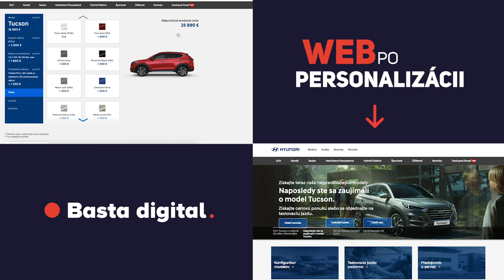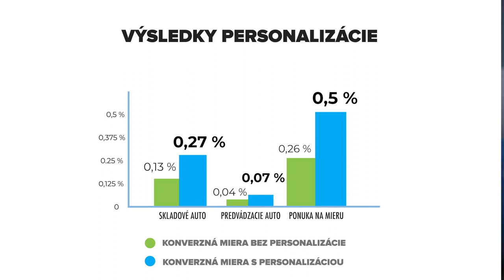Ako sme zdvojnásobili mieru konverzie na webe Hyundai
Hyundai Slovensko je treťou najpredávanejšou značkou vozidiel na Slovensku.  Má široké portfólio od malých hatchbackov až po prémiové SUV - každé s iným cieľovým zákazníkom. S Hyundai Slovensko sme rozmýšľali, ako zlepšiť skúsenosť zákazníka efektívnou personalizáciou a vygenerovať pritom viac kvalitných obchodných leadov. Na webe Hyundai sme každému vracajúcemu sa návštevníkovi ukázali hneď na úvodnej stránke jeho vysnívané vozidlo Hyundai, ktoré si predtým vytvoril v konfigurátore. Okrem zlepšenia použiteľnosti sme zdvojnásobili konverznú mieru pri žiadostiach o ponuku alebo testovaciu jazdu.

Klient: Hyundai Motor Czech s.r.o., organizačná zložka Slovensko